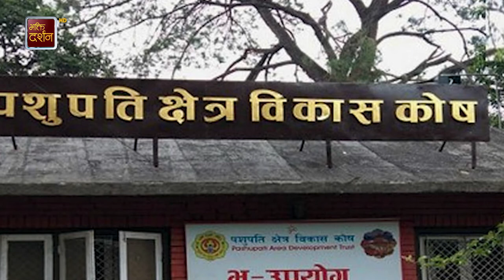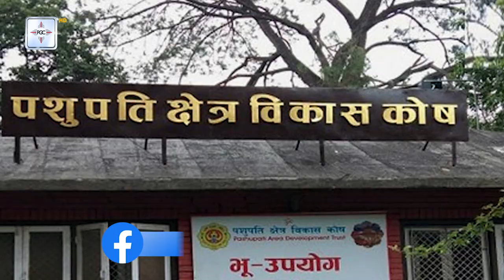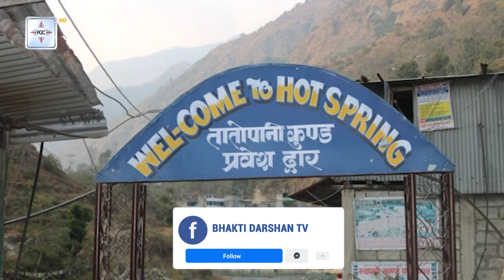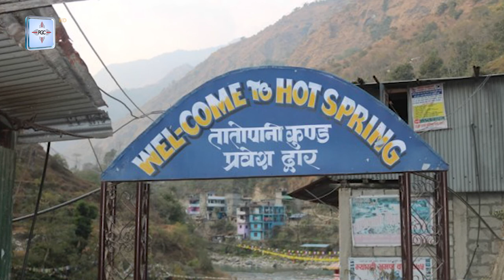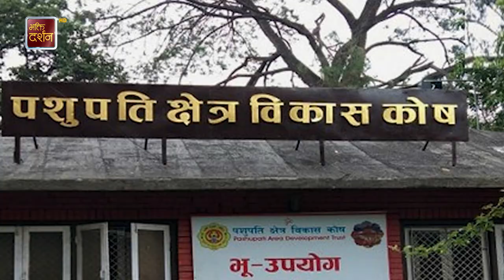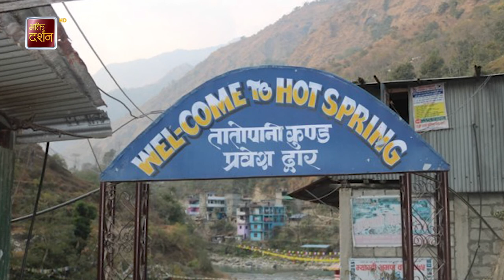भक्ति समाचार || Bhakti Samachar || Bhakti Darshan TV